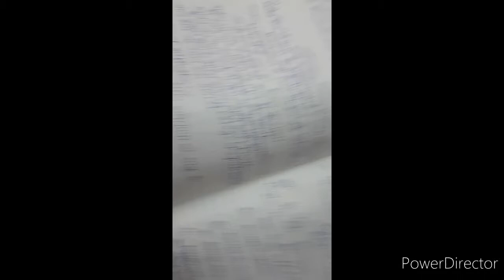B.sc 3rd y paper2 topic 2